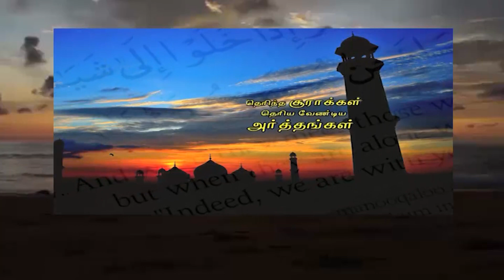தெரிந்த சூராக்கள் தெரியவேண்டிய அர்த்தங்கள் 15